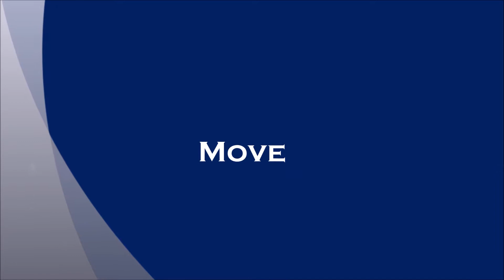Windsurfing: Porto Pollo, Sardinia - July 2021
Windsurfing in Porto Pollo, Sardinia, testing my Ezzy sails